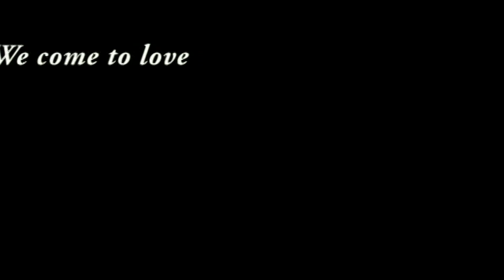ICI Love Month 2011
ICI Student's Blind Dating